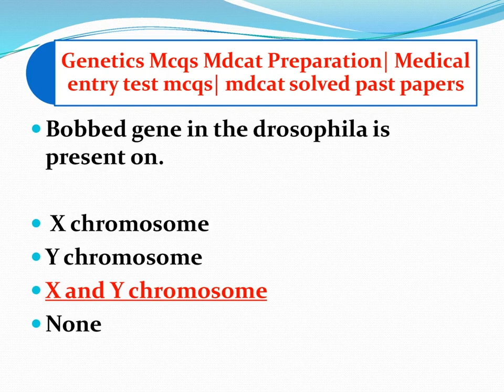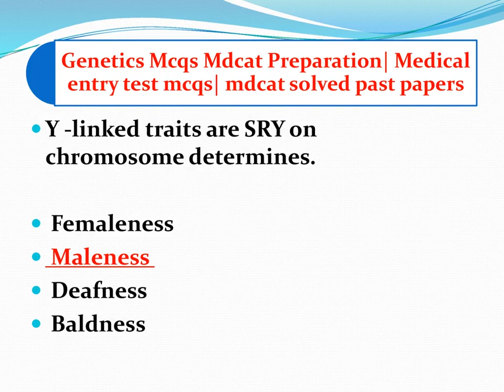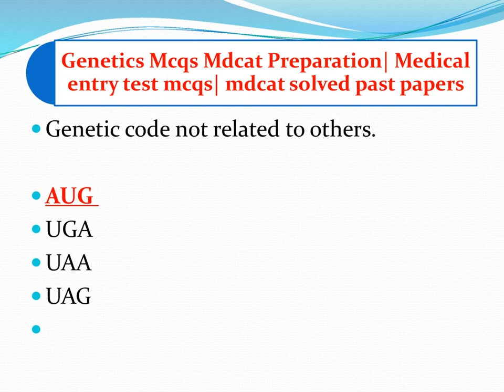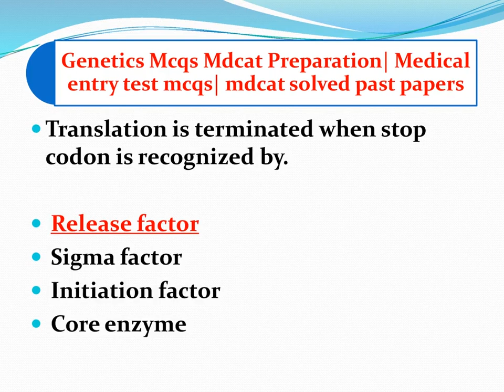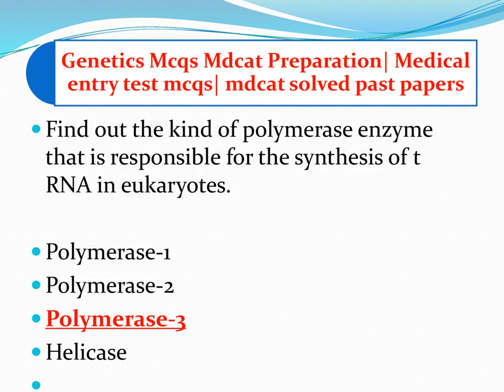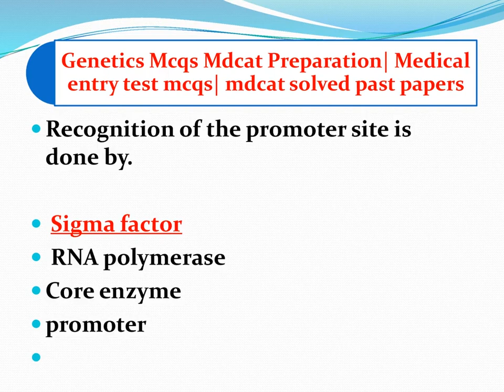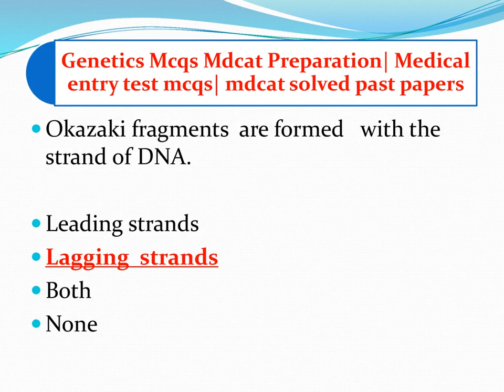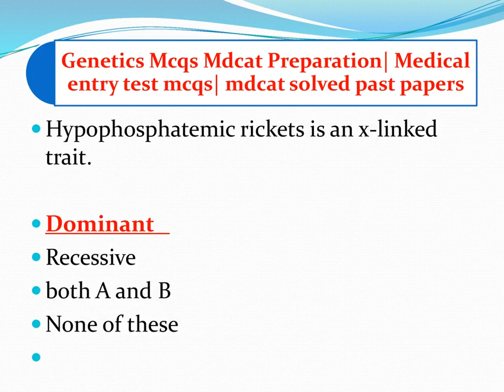Genetics mcqs with answers | biology most repeated questions | Mendelian Genetics MDCAT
Genetics mcqs with answers | genetics | biology most repeated questions | Mendelian Genetics

Genetics mcq
Mendelian Genetics
Genetics mcqs with answers
genetics
biology most repeated questions
Quiz zone
mehmood ahmad
Mdcat
Mcat